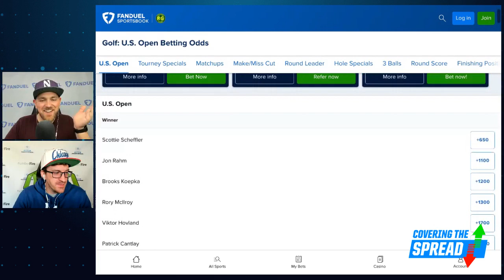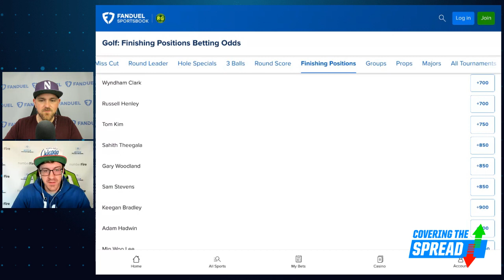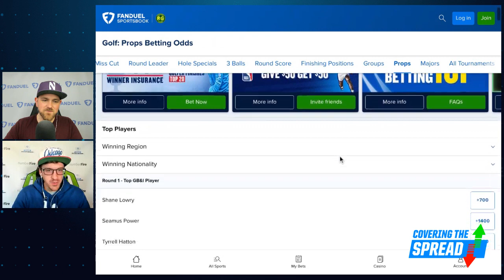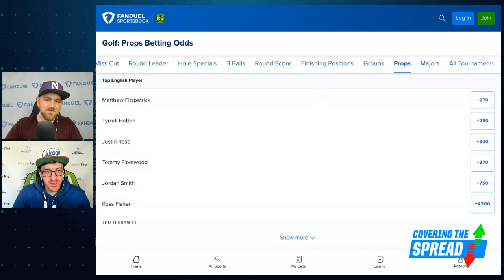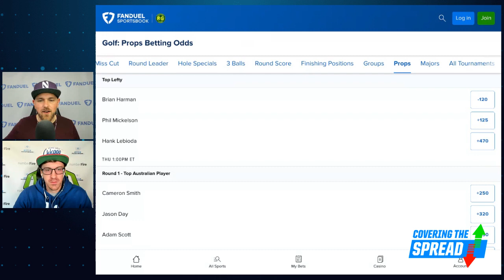2023 US Open Golf Championship Betting Picks | Covering The Spread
Los Angeles Country Club is set to host this week's US Open, the first time it has hosted a major. What should we know about the course before we fill out our betslips? numberFire's Brandon Gdula joins Jim Sannes to preview the event, discussing the new course, his view of the favorites, and which bets are showing value for him at FanDuel Sportsbook.

0:00 INTRO
1:05 BRANDON JOINS
5:35 LOS ANGELES CC
10:45 NEW COURSE PROCESS
13:45 BETTING ODDS